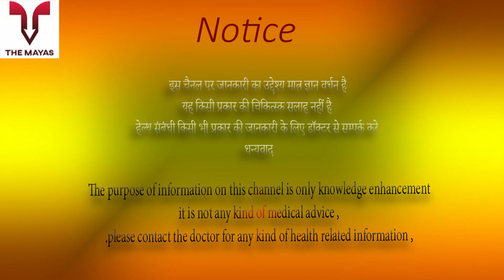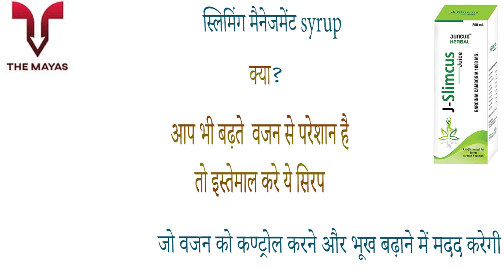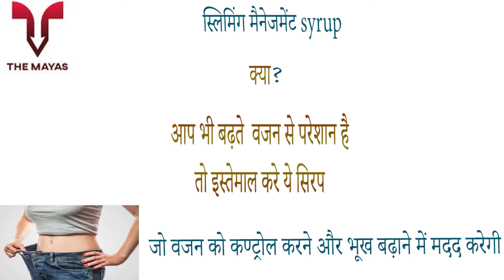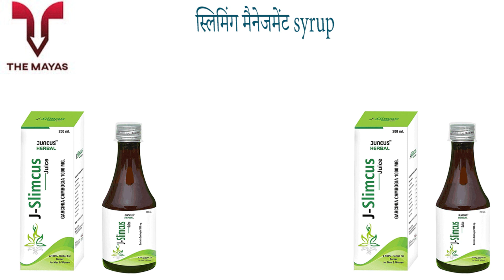JUNCUS J Slimcus Herbal Syrup benefits side effects uses price dosage and review in hindi